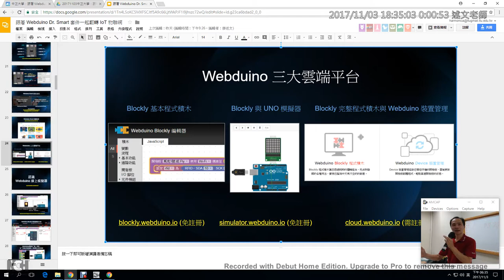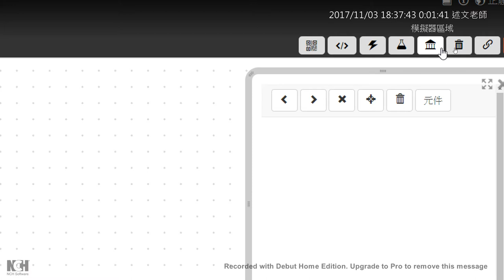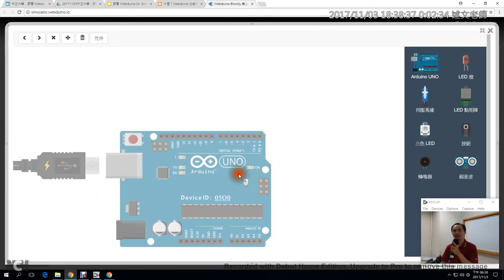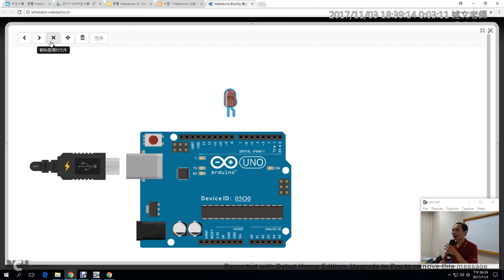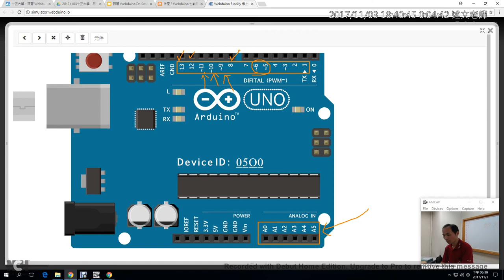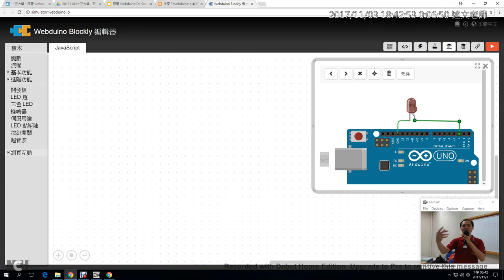03：Webduino 三大雲端平台與模擬器硬體連接介紹